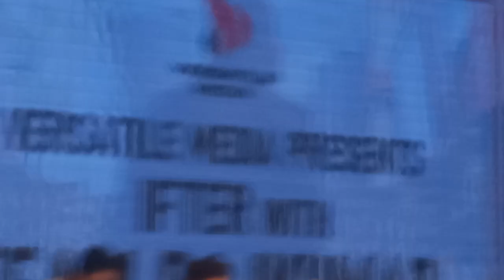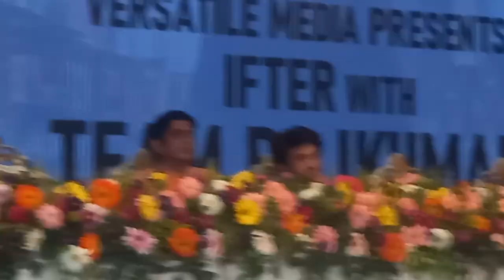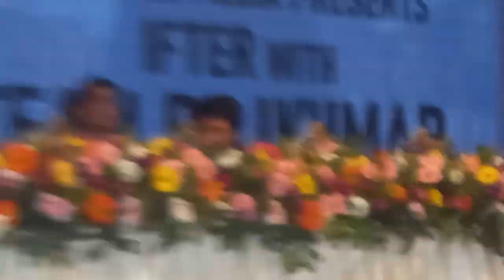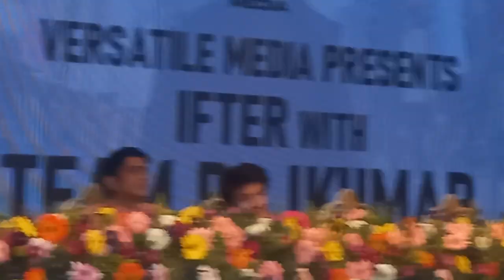শাকিব খানের রাজকুমরা কেন হিট হবে জানালেন পরিচালক হিমেল আশরাফ | Hemel Asraf | Shakib Khan | Rajkumar